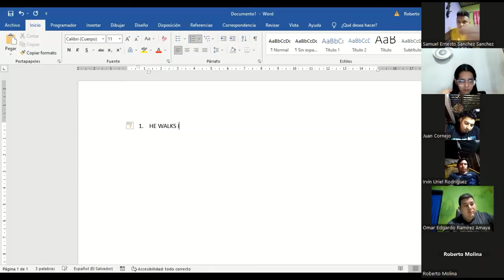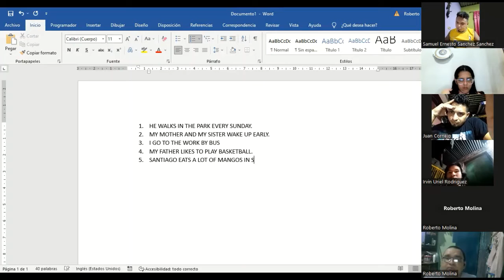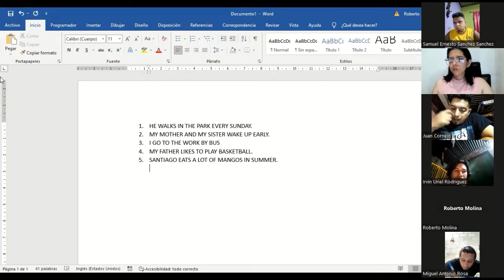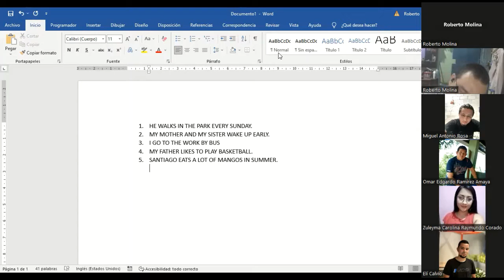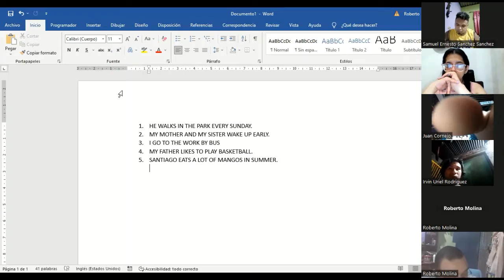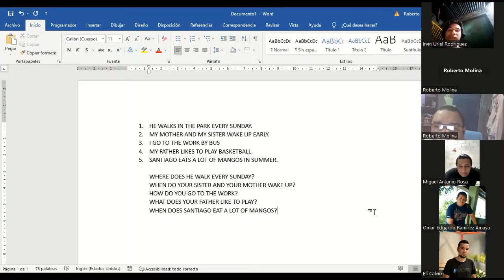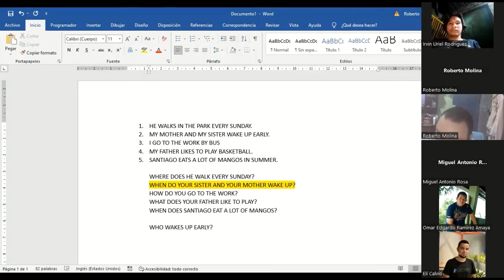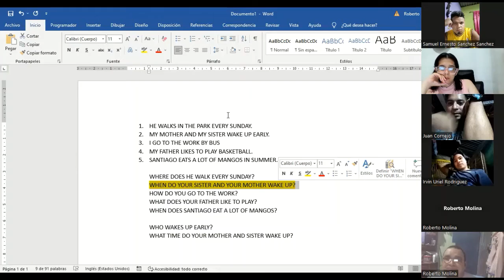Sesión 3-12-6-2023-P2-13-TURNO-B-C-05-23-Díaz-Simple Pres yes-no questions-wh -writing activities